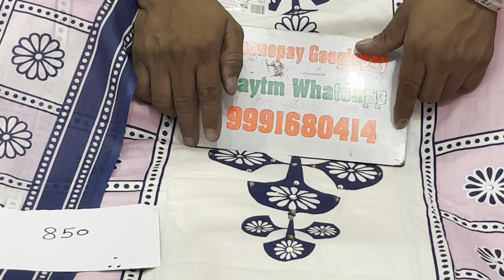🌹गरमी के ब्रांडीड सुट 🌹1 June 2024☎️ORDER NO 99916 80414